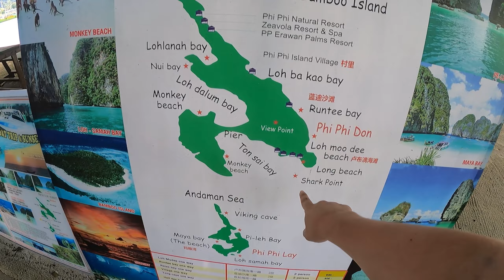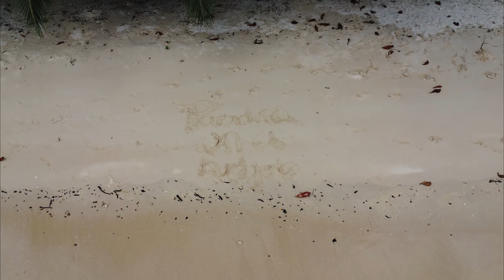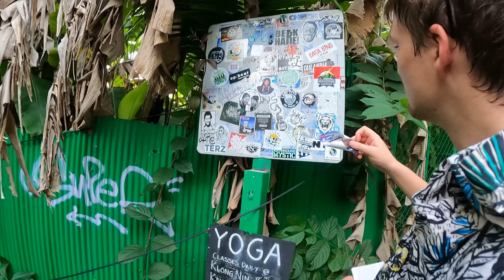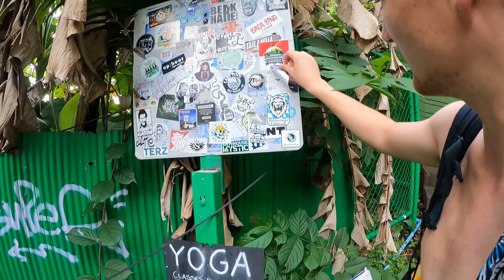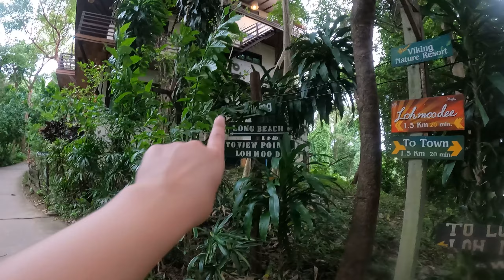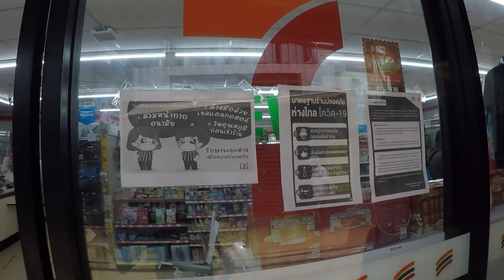Exploring the Beauty of the Phi Phi Islands, Thailand - How to find private boat hire to Maya Bay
In this video, join us as we embark on an exciting journey to the stunning Phi Phi Islands in Thailand. We start our adventure by visiting Shark Point, where we had the opportunity to snorkel and witness the incredible marine life, including colorful corals and a variety of fish species.

Next, we witnessed the mesmerizing fire shows that are unique to this part of Thailand, where skilled performers dazzled us with their stunning fire dances.

We also got to experience the thrill of Muay Thai boxing, one of the most popular sports in Thailand, and watched skilled fighters showcase their technique and strength in the ring.

No trip to Phi Phi Islands would be complete without a visit to the iconic beach location featured in the Leonardo DiCaprio movie, "The Beach." We took a boat ride to this picturesque location, with its crystal-clear waters and stunning natural beauty, and we couldn't resist taking a dip in the cool water. Although we couldnt swim in the lagoon the waters around the island are filled with marine life.

Throughout the video, we showcase the breathtaking scenery of Phi Phi Islands, including the lush tropical vegetation, towering cliffs, and pristine beaches. We also share some insider tips on where to find the best local cuisine, accommodation, and activities on the island.

Whether you're an adventure seeker, a beach lover, or a nature enthusiast, Phi Phi Islands offers something for everyone. So, sit back, relax, and enjoy the beauty and adventure of Phi Phi Islands, Thailand, in this unforgettable video.